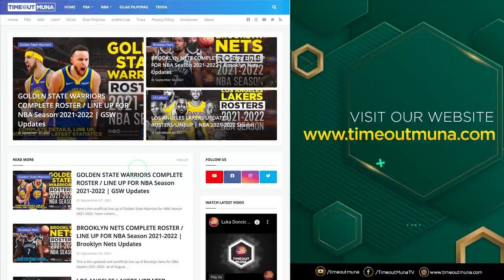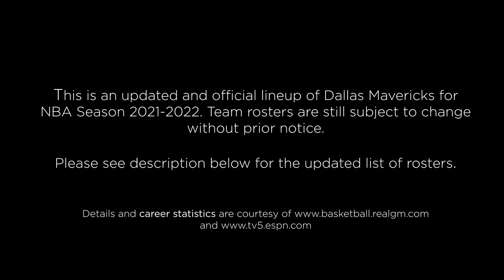DALLAS MAVERICKS OFFICIAL ROSTER / LINE UP FOR NBA Season 2021-2022 | MAVERICKS STATS AND UPDATES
As the NBA 2021 season is just around the corner. Here's the official line up of Dallas Mavericks for NBA Season 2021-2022. Team rosters may changed without prior notice. Please see description below for the updated list of rosters:

LIST OF ROSTERS:
* Moses Brown
* Sterling Brown
* Jalen Brunson
* Reggie Bullock
* Trey Burke
* Willie Cauley-Stein
* Dorian Finney-Smith
* Josh Green
* Tim Hardaway Jr.
* Feron Hunt
* Carlik Jones
* Maxi Kleber
* Boban Marjanovic
* JaQuori McLaughlin
* Frank Ntilikina
* Eugene Omoruyi
* Kristaps Porzingis
* Dwight Powell
* Tyrell Terry
* Luka Doncic

Visit us more for more video highlights of Ashley Moyer-Gleich, Lebron James, Demar DeRozan, Luka Doncic, Thirdy Ravena, Steph Curry, James Harden, Nikola Jokic, NBA MVP Race 2021, Giannis Antetokounmpo, Kevin Durant, Kyrie Irving, Michael Jordan and  many more This video is edited under  Fair Use Policies and Law.